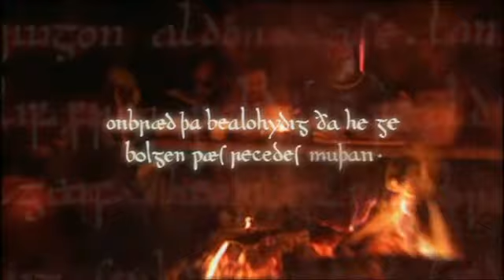3 television 1.4